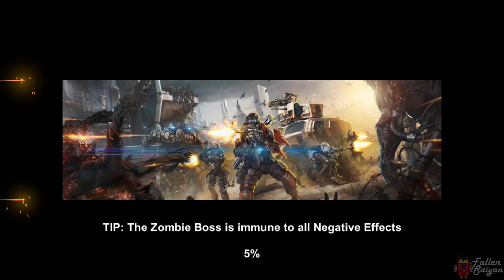DEAD WARFARE: Zombie | Gameplay Walkthrough Part 1 - Lomelvo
DEAD WARFARE: Zombie gameplay walkthrough part 1.